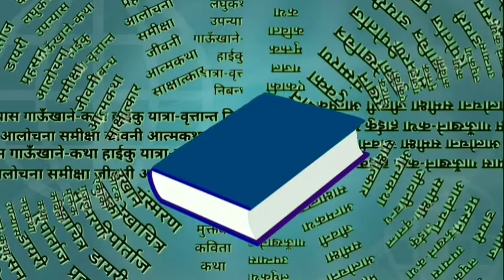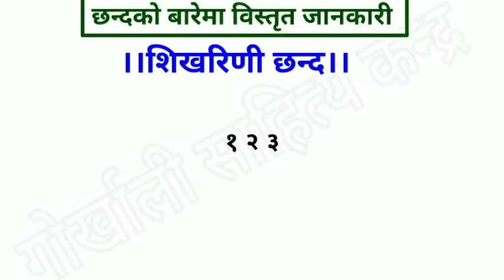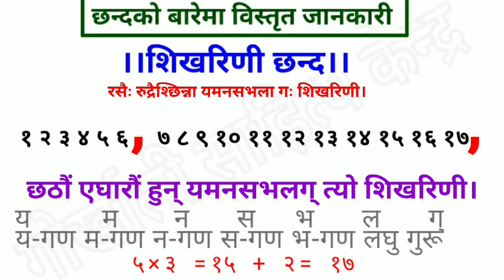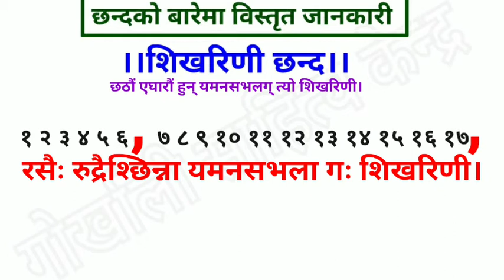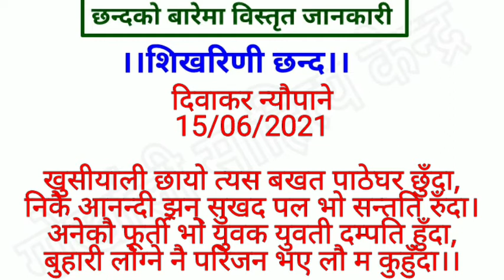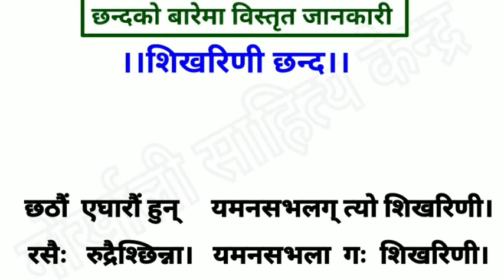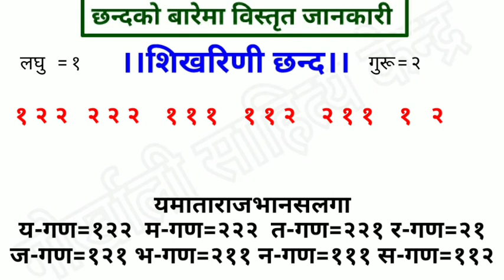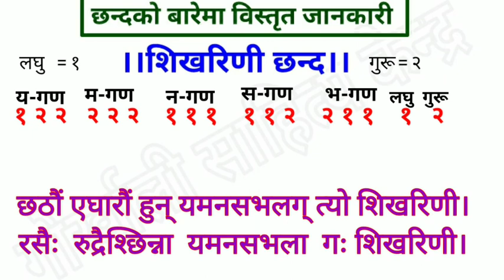छन्द शिक्षण भाग-3 सरलतम एवं नवीनतम शैली| सम्पूर्ण प्रतियोगी परीक्षा एवं कविता रचना हेतु| by Dibakar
Saraltam evam navintam sailima chanda sikshan by Dibakar neopane

अहिले सम्म धेरै कविता, मुक्तक, गजलहरू वाचन गरेर पस्किएका छन् हेरर आनंद लिनसक्नु हुनेछ...